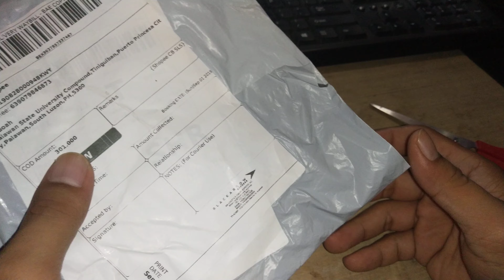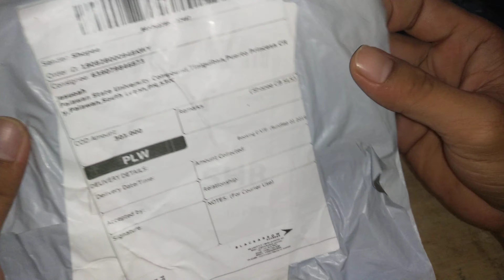Legit shopee, murang LED WIRE ADPAPTER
Led wire adapter kay shopee, mabilis nanaman ang pag deliver ni black arrow, at mababait ung delivery men nila, i mean lahat namn ng magdedeliver mababait pero iba ang tatak black arrow...Lol